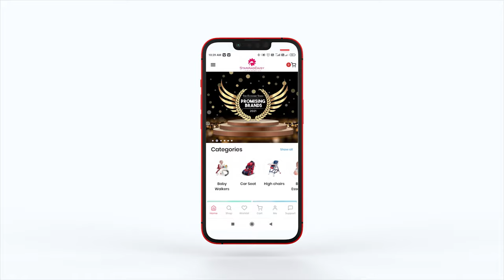StarAndDaisy- Ultra Stroller - Premium & Multifunctional - Introduction and Features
StarAndDaisy Ultra Multi-Adjustment Stroller Pram

•Anti-Shock Rubber Wheels
•Rubber Wheels vs PU wheels
•Zip-out fabric extension
•Crafted with aluminum alloy tubes
•Reversible Stroller

We have brought a wider range of strollers and prams to make your morning and evening rides peaceful and enjoyable than ever. We have various collections of strollers and pram for suiting the different occasion and rides. Our collection includes travelling strollers, multifunctionality stroller and luxury chariots. Our quality strollers are made up of quality materials that promise you a safer and fruitful ride with your child.